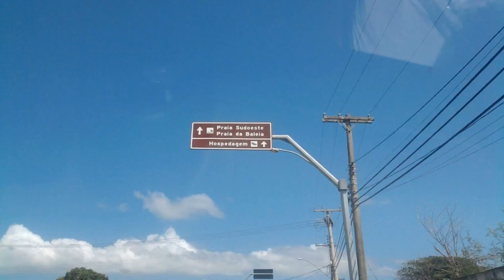São Pedro da Aldeia - Rio de Janeiro - Brasil